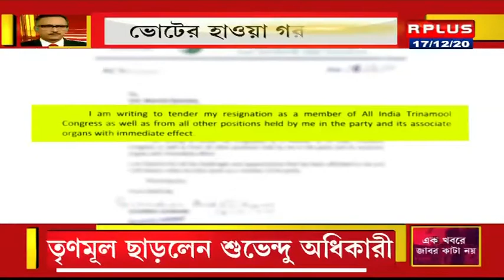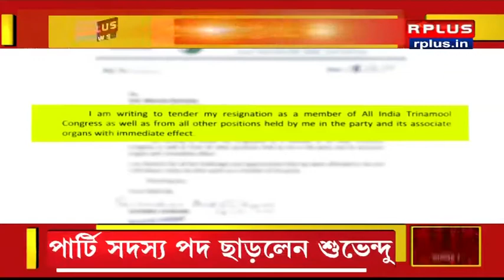Corona Abohe Bangla || The Debate With Sujit Chatterjee || 17/12/20 || Rplus News || Part 1